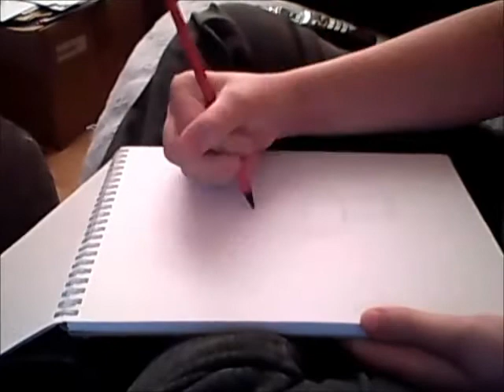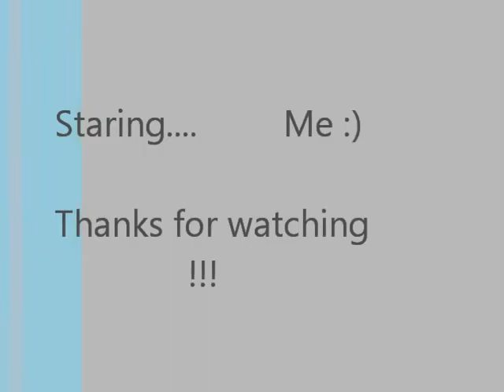Drawing Commander Apetrully from Hero108